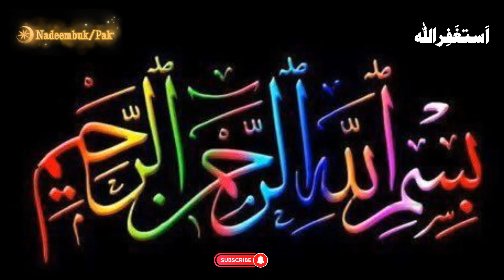Jo Auraten Ya Gunah Karti Han Woh confirm jahannami hain | jahannumi aurat ki nishaniyan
hadis Mubarak Mein aata Hai ke Nabi Akram sallallahu alaihi wa alayhi wa sallam ne farmaya Jo aurat panch waqt ki namaj Ki paband Ho ramzan ke roje rakhti ho aur apni ijjat kifajat karti ho aur apne shauhar ki tadad Karti Ho Jannat ke  8 darvaje uska istikbal karte Hain iske paraaksh Jo Aurat Nabi Akram sallallahu alaihi wa alayhi wa sallam ne farmaya Maine dekha jahannam mein jyada tadad auraton ki thi uski vajah yah thi Ki vah Na chhokri karti thi sahab Ne poochha Ya rasul Allah focus Ki Na shukriya karti thi aapane farmaya apne khaavat ki naukri karte The is vajah se vah jahannum mein jyada tadad mein hongi astaghfirullah